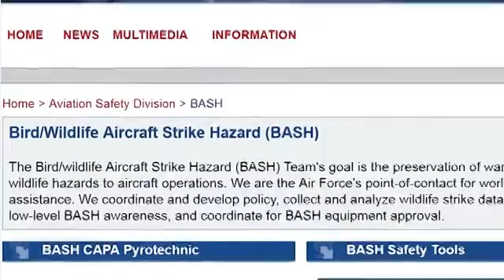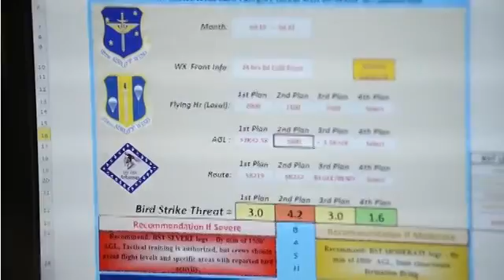Wildlife Biologist helps keep airfield and pilots safe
Bird and wildlife strikes are serious safety issues for USAF pilots, including those at Little Rock Air Force Base in Arkansas. Limiting strikes is a full-time job for base safety and airfield personnel including USDA Wildlife Services biologist Kimm Hunt who uses a birdstrike-threat calculator, working with safety and the BASH program to help reduce those strikes and increase safety for pilots.